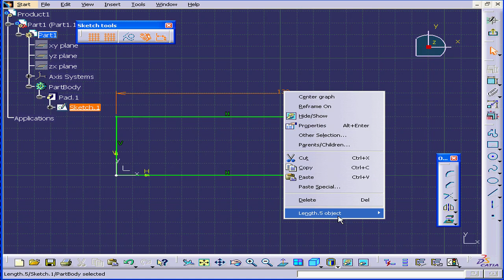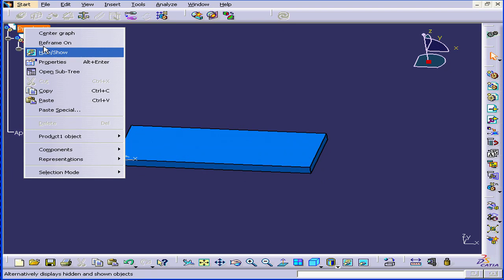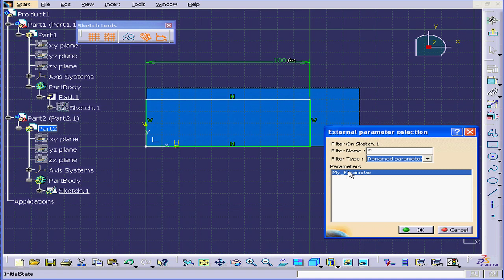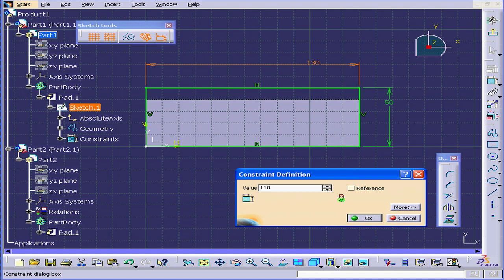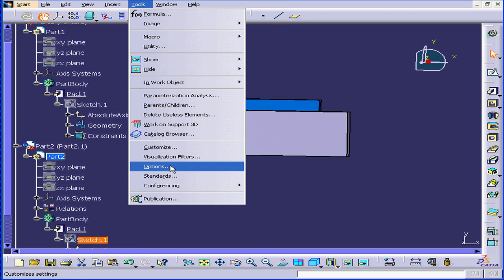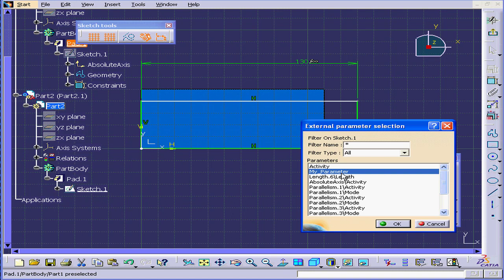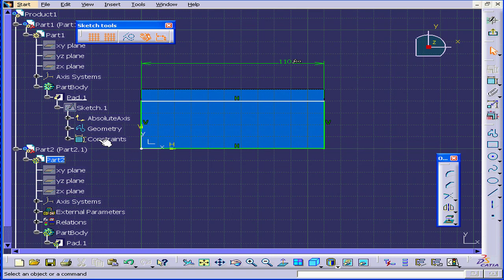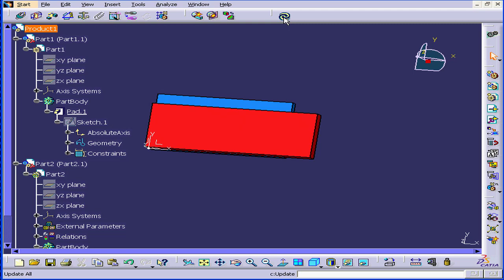01-90 CATIA v5 TUTORIAL: ( Parametric Link )